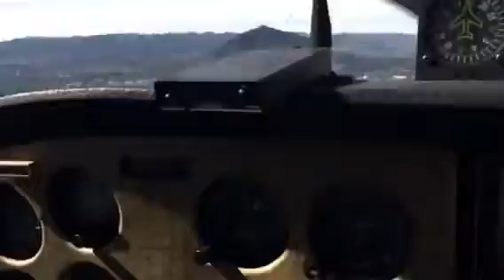Veterans Day formation flying #9